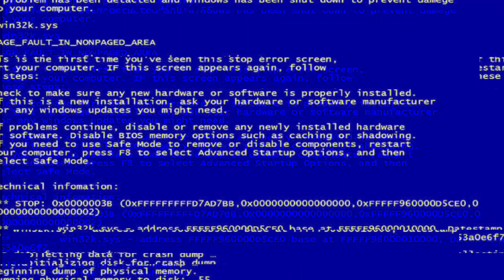Countryhumans Poland and NATO - Avenge MEME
Characters:
• Poland (after one situation happened. Mostly JAWS MEME)
• NATO

And tbh his one Eye changed color because he was mad and PRL helped my Poland ofc but there had to be somehow that 'illusion' of making him dead. One of my friends will probably know what I'm talking about xD